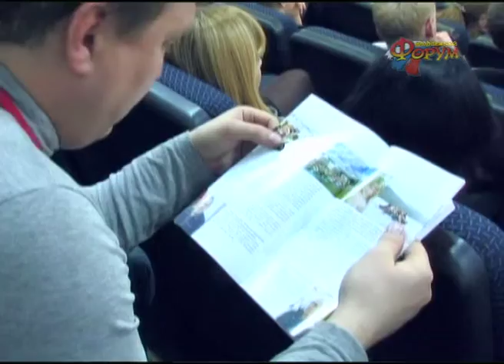Молодежный Форум №46/2011